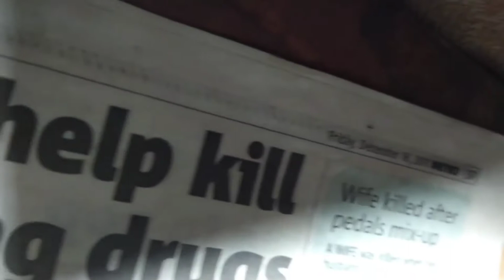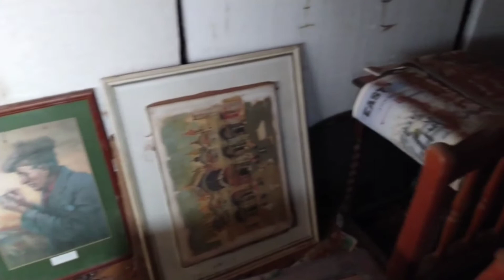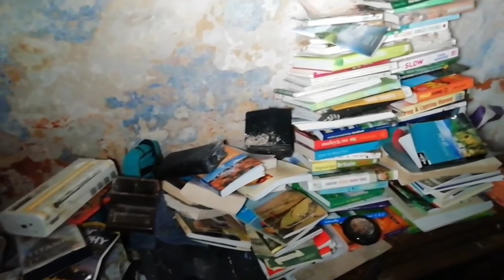abandoned rock house just a small video edit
Just a small edit !this rock house was small amazing inside just can't imagine people actually lived in their many years back good find !!just a into to my next full video to the teachers cottage video coming soon!